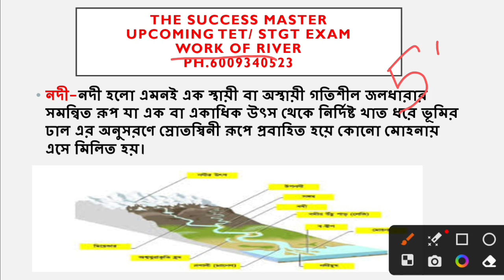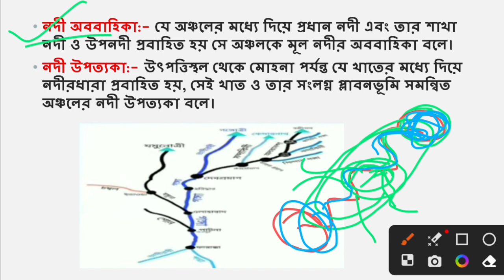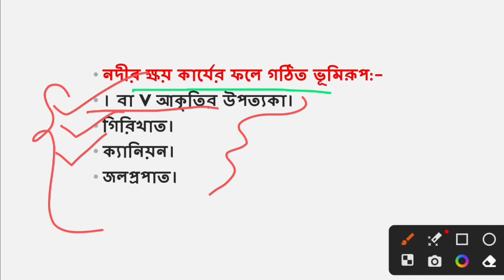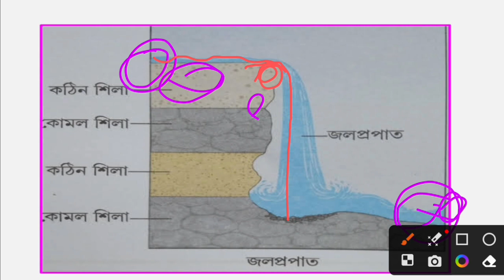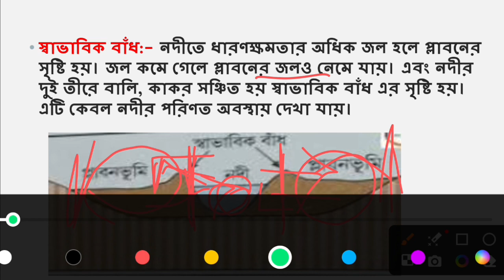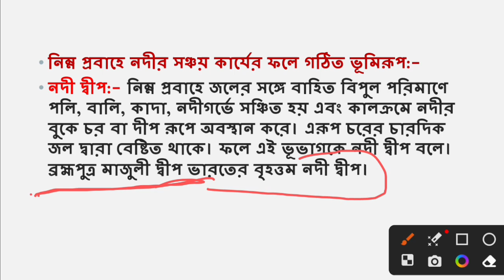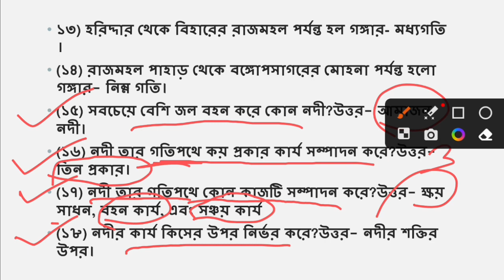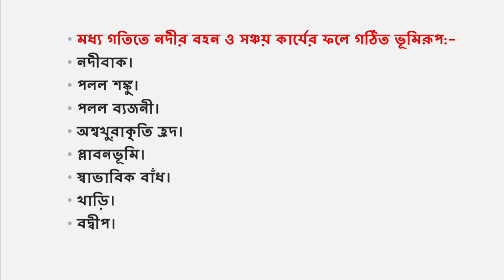Work OF River (নদীর কার্য ) || Geography || By Susmita Ma'am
PH.6009340523